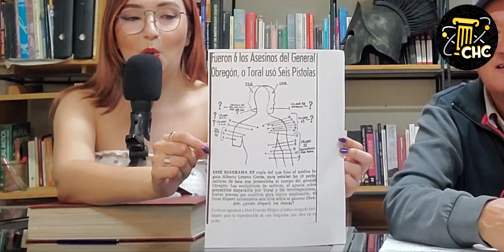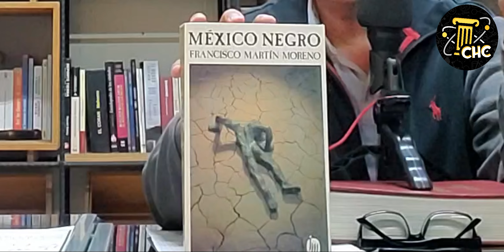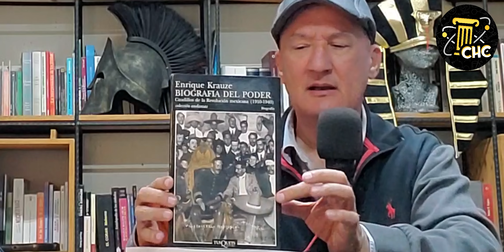La Revolución Mexicana pt. 2 | Elías Calles | Lázaro Cárdenas | Pancho Villa | Guerra Cristera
Vámonos ahora de la era de los caudillos a la Guerra Cristera de Plutarco Elías Calles y la Expropiación Petrolera de Lázaro Cárdenas... todas esas cosas que marcaron a nuestro país para bien y para mal también. Y claaarooo, no puede faltar la dosis de chisme y de misterio.

Libros mencionados en el episodio:
-"La matanza política de Huitzilac"
-"México negro" y "México ante Dios" de Francisco Martín Moreno
-"Historia de México a través de sus gobernantes" de José Manuel Villalpando
-"La Flama" de José Vasconcelos
-"Biografía del poder" de Enrique Krauze